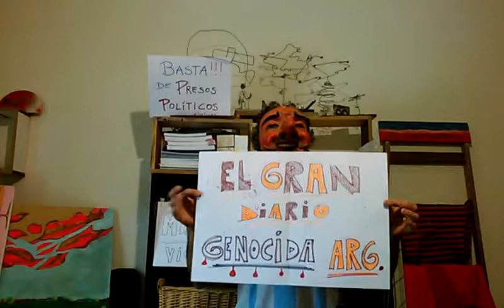Guillermo Yañez - pedí Perdón Clari-n 2018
El GENOCIDA CLA-RIN siempre MIENTE, ojo que te viola por la espalda.